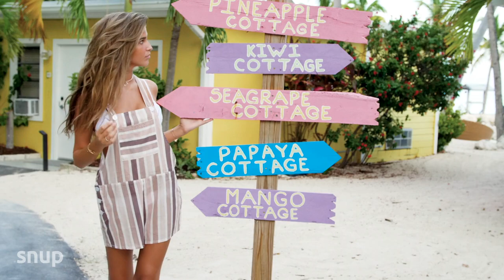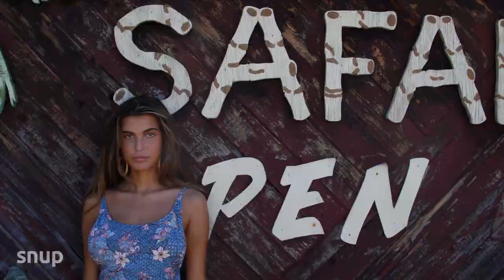Ariana Grande - 7 Rings Ft. Bianca (Romen Jewels Remix) | Video Edit with Charlotte D’Alessio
Model
Charlotte D'Alessio